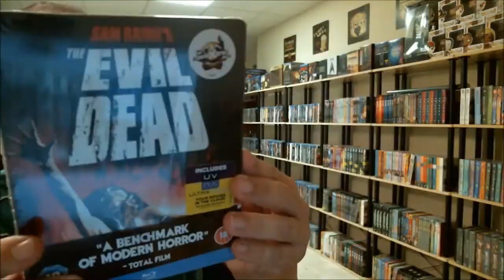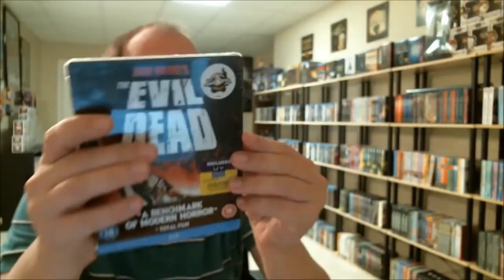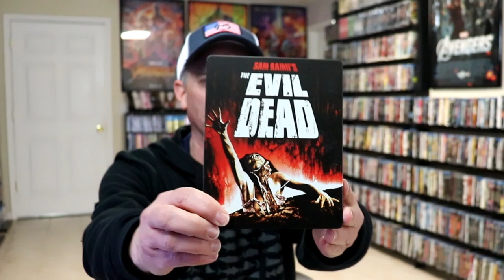BasementBlus Teaching the ToyKlectrr How To Unbox A Steelbook Properly After Ten Years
Check out as I talk to a younger me on how to properly unbox a steelbook for YouTube!